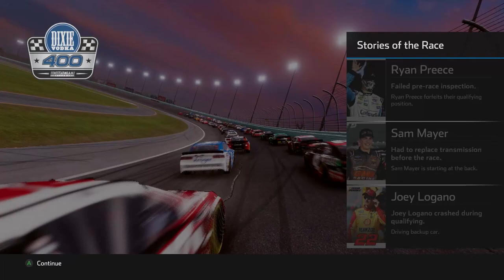SERIES FINALE! CHAMPIONSHIP RACE! - NASCAR Heat 5 Career Mode Part 279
Stage break render made by: Zak103tv

Friends who've designed our modded cars:

Thank you Lucas Pugh as well!